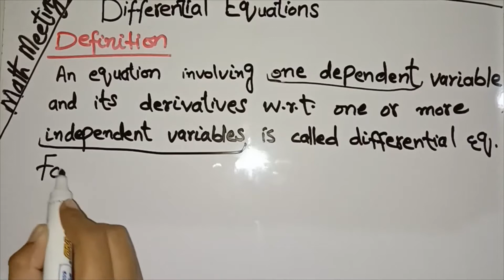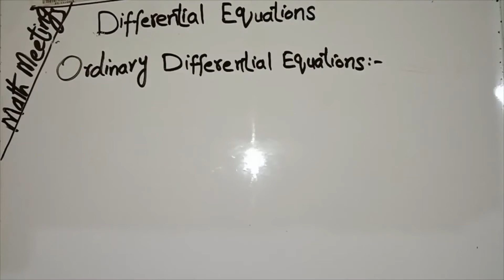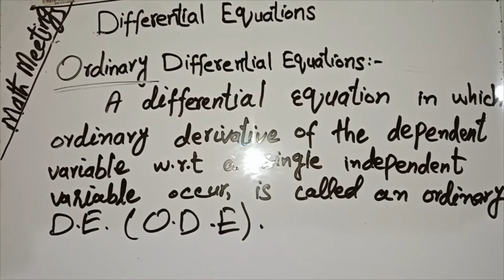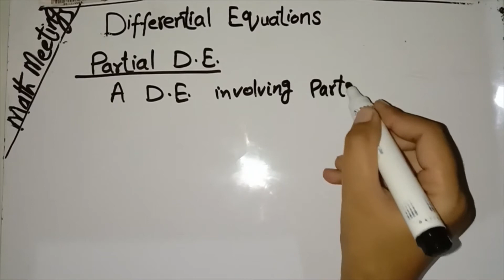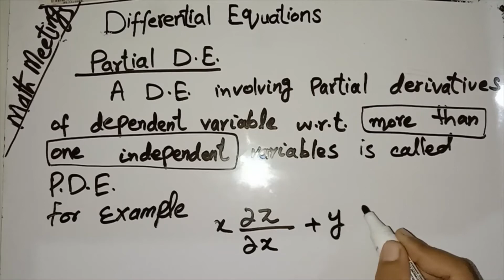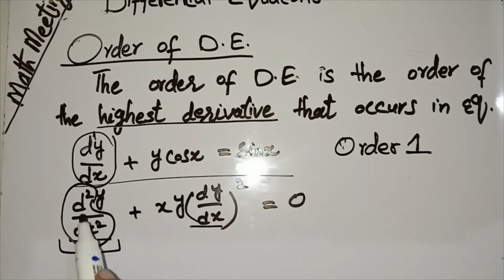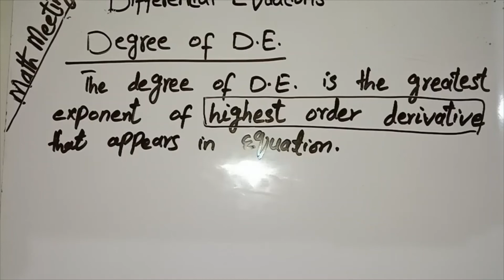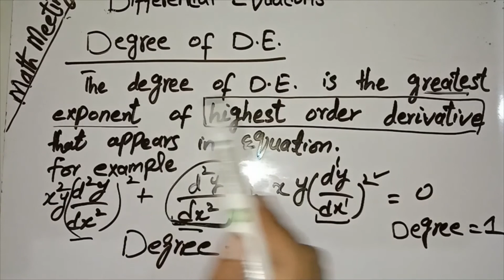Differential Equations Introduction- First Order Differential Equations- Urdu/Hindi